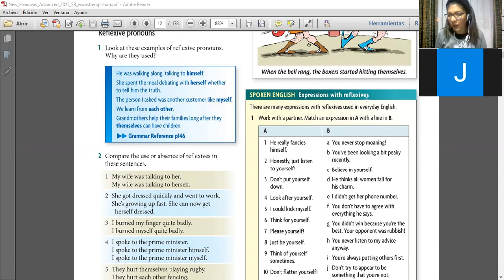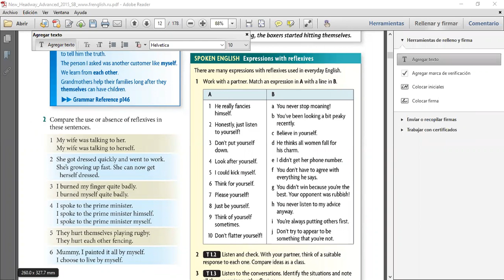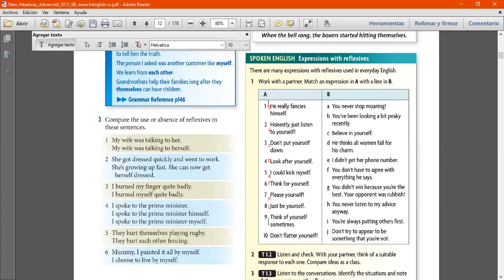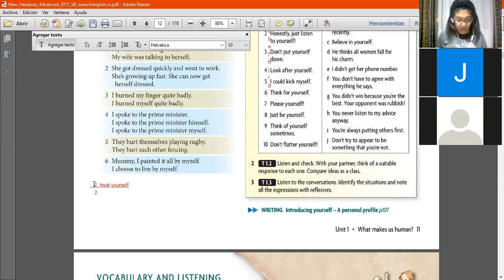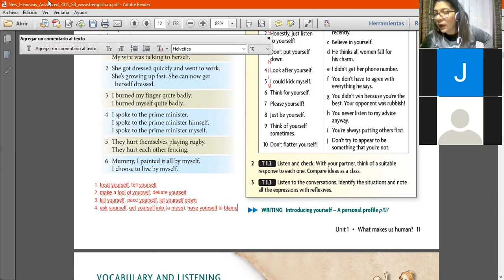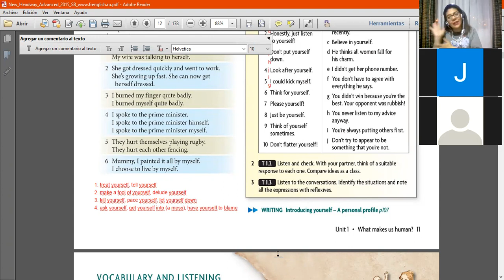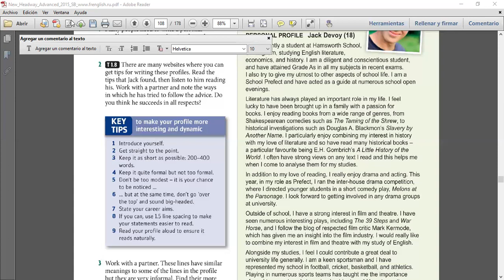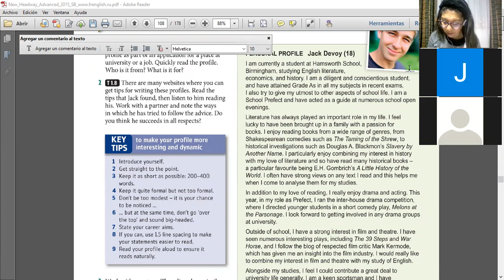N23 ADV U1 P1